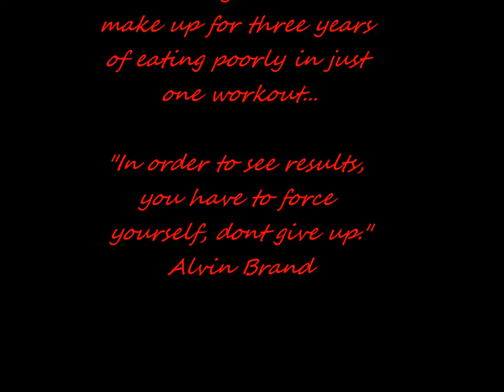Crazy Workouts by Alvin Brand